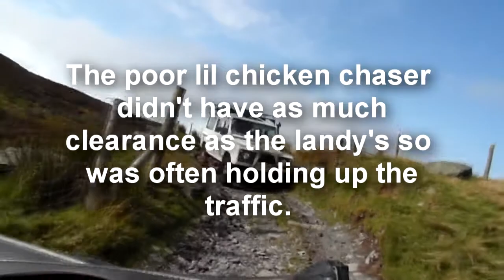chasing the stag 2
Marty's offroading and camping weekend in Wales.